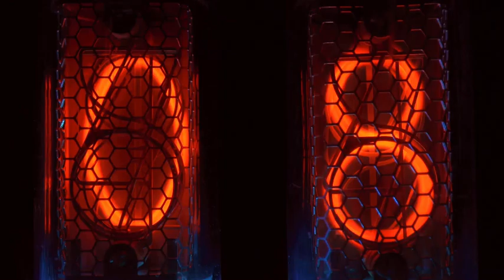Coming Up In Life - Nick Pike - Nickpikemusic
An extract from an album called Fun'n'Funky for Lightsong production music... with a pretty cool 80s car vibe.